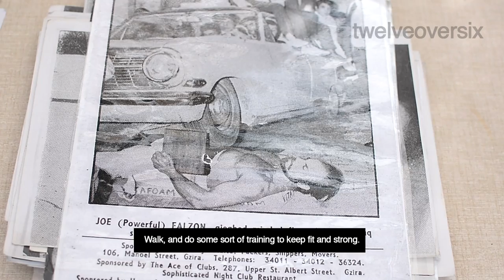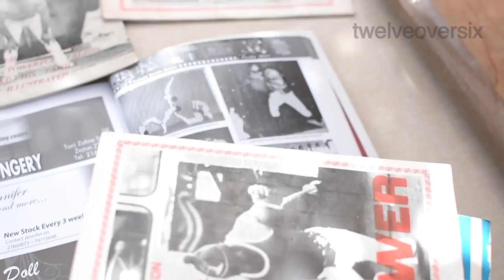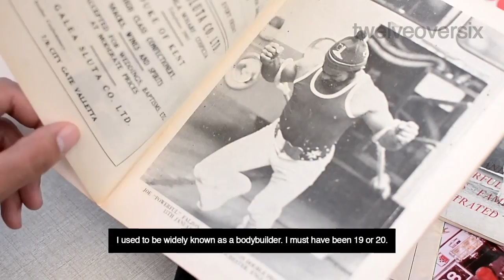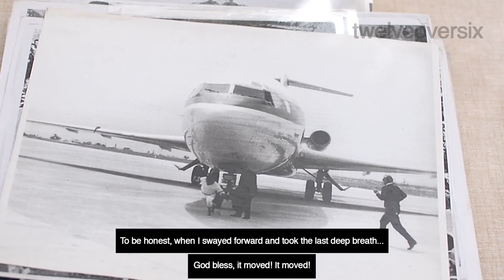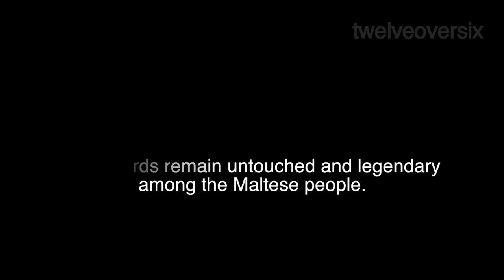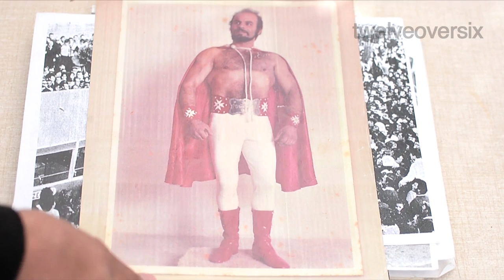Full Interview "The Real Popeye" - Strongman Joe "Powerful" Falzon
twelveoversix met up with 84 year old Joe Falzon, a man who dedicated his youth to setting world record feats of strength. Today, he can still be found training in his makeshift gym, encouraging others to join. Those that know of him, know him as "Powerful", a nickname he earned pulling buses and trains, blowing up tyre tubes and most extraordinary, tugging an airplane. These are just some of his incredible stories. Standing at just 5'6" and weighing in at around 180lbs (82kg), this natural bodybuilder displayed strength beyond reason, which at times left him in awe of himself. He is a living legend among the Maltese and respected by the thousands who have witnessed him in the past.

*Song B
Title: Get Back Up

" Y O U ' R E O N Y O U R O W N . "